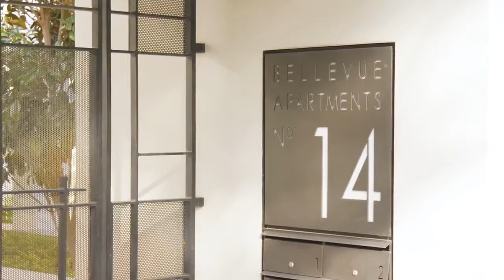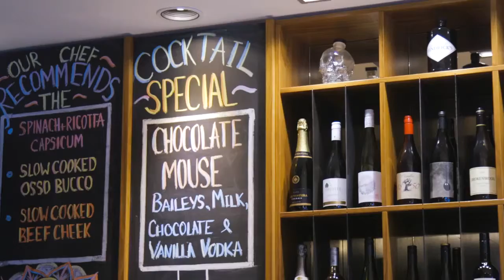Apartment for Sale in West Perth, WA 1/14 Bellevue Tce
Price: From $6,500,000

Beautiful Two Storey in Bellevue Apartments with Iconic City and River Views

This opulent two storey apartment is an exclusive property offering 692sqm of space within your private lot. It is rare to find a luxury apartment with a large curved balcony on the first floor, and your own private landscaped garden on the lower level featuring an elevated timber deck to entertain guests. Both levels showcase the magnificent views of Perth City, the new Elizabeth Quay where you can see the New "Ritz Carlton Towers", Swan River and South Perth Foreshore and behind is the Darling Ranges that sets the stage for a world class view.

This highly sought after address of "Bellevue Terrace" and it's unique location being nestled on the edge of "Kings Park" is perfect for evening bush walks to observe all the picturesque scenery and Australian Flora every day.

The Interior of the home was fully renovated by renowned Vitale and Maria Monaco from "MMA Interiors" and the residence is one of a kind. Only the finest quality materials coupled with the best craftsmanship were chosen such as polished Italian marble "Blanche Riche", benchmarked tiling with floor heating, custom made cabinetry with lighting, Sand Blasted Oak Panelling, Antique Brown Granite, Quantum Quartz and Glass Benchtops, lush Curtain fabrics and bedspreads, Motorised Blinds, Bordex Wine rack system, custom made doors and handles, Lighting pendants, Hand Made Stained Glass Window, Bronze Glass and Stainless Steel Staircase, Picture Runners and hooks to hang your art collection throughout your home.

If you love to entertain this palatial apartment has top of the line kitchen appliances, steam oven, conventional ovens, microwave, Induction Cooktops, Rangehoods, Warming Drawer, Dishwashers and wine fridge.

Smart home technology and a Sonos sound system with speakers in every room and outside were incorporated to create a regal lifestyle for the first owner of this outstanding residence.

The MAIN LEVEL has an entrance that leads to your lounge, dining, and kitchen opening out onto your full length balcony with panoramic views. Featured to the right is a custom paneled stately office with motorized drawers, Glass doors, and a tinted window so you have a vision of Perth. The luxurious master suite is a sophisticated retreat, with a walk-in dressing room, and a Spa inspired Bathroom with 3 different shower heads to enjoy with deep bath. There is a Powder Room to complete this level.

The LOWER LEVEL leads you to a media room with Kitchen, Bar and Wine Cellar. There is another king sized bedroom with walk through robe, and ensuite. Then another two spacious bedrooms with a third bathroom. All rooms have glass sliding doors to access the garden and take full advantage of the magnificent views. A walk through laundry complete this level.

Internally this is more like a double storey home with the luxury of a lock up and leave apartment in one of only five. You have three underground car bays. Facilities include an indoor pool, spa, sauna and gymnasium that overlooks Kings Park.